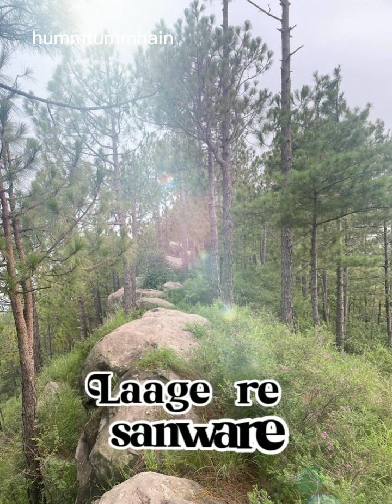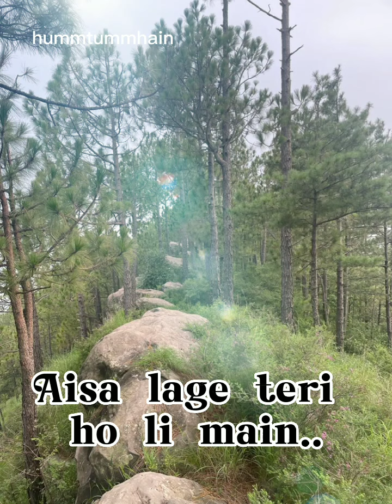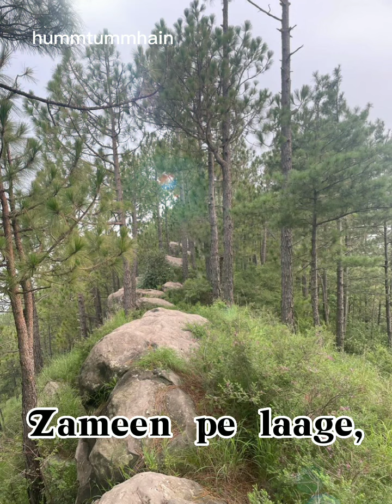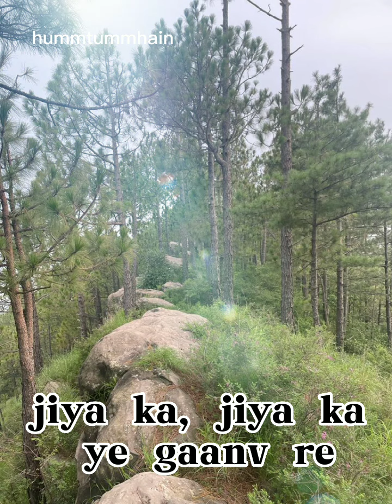manwa lagey deepica song lyrics edit Shahrukh Khan songs textaudio photo photography bollywood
The Manwa Laage lyrics from ‘Happy New Year’, featuring Shahrukh Khan, Deepika Padukone, Abhishek Bachchan, Boman Irani, Sonu Sood and Vivaan Shah. Directed by Farah Khan, the music has been composed by Vishal Dadlani and Shekhar Ravjiani. The lyrics of Manwa Laage has been written by Irshad Kamil. The song has been sung by Shreya Ghoshal and Arijit Singh.

Manwa laage
O manwa laage
Laage re sanware
Laage re sanware
Le tera hua jiya ka, jiya ka, jiya ka ye gaanv re (Repeat once)
Musaafir hoon main door ka
Deewana hoon main dhoop ka
Mujhe na bhaye..
Na bhaye..na bhaye chaanv re
Manwa laage
O manwa laage
Laage re sanware
Laage re sanware
Le tera hua jiya ka, jiya ka, jiya ka ye gaanv re
Aisi kaisi boli tere naino ne boli
Jaane kyon main doli
Aisa lage teri ho li main..
Tu mera..
Humm.. tune baat kholi
Kacche dhaago mein piro li
Baaton ki rangoli se na khelun aise holi
Main.. naa tera..
O kisi ka toh hoga hi tu
Kyun na tujhe main hi jeetun
Khule khabon mein
Jeete hain, jeete hain baawre..
Mann ke dhaage
O mann ke dhaage
Dhaage pe saanwre
Dhaage pe saanwre
Hai likha mene tera hi, tera hi, tera hi toh naam re
Ras bundiya nayan piya raas rache
Dil dhad dhad dhadke shor mache
Yun dekh sek sa lag jaaye
Main jal jaaun bas pyaar bache..
Aise dore daale kaala jaadu naina kaale
Tere main hawaale hua seene se laga le
Aa.. main tera..
O.. dono dheeme dheeme jalein
Aaja dono aise mile
Zameen pe laage, na tere, na mere paanv re
Manwa laage
O manwa laage
Laage re sanware
Laage re sanware
Rahoon main tere naino ki, naino ki
Naino ki hi chaanv re..

Lyrics: Manwa Laage – Happy New Year Song
Music Director: Vishal Dadlani, Shekhar Ravjiani
Lyrics: Irshad Kamil
Singer: Shreya Ghoshal, Arijit Singh

Your cooperation and feedback highly appreciated 💕